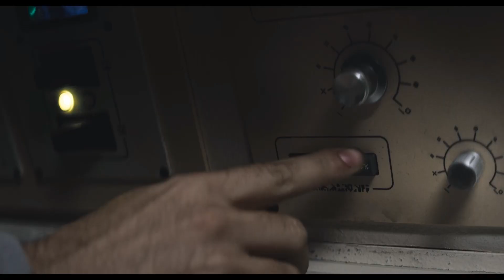ПЕРСПЕКТИВА ✩ Трейлер #1 (Озвучка Пётр Гланц, 2018) Педро Паскаль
PROSPECT ⁄ ПЕРСПЕКТИВА Официальный Трейлер #1 (2018)

СИНОПСИС ׃
Героиня отправляется на далекую планету вместе со своим отцом в поисках неуловимых природных богатств. Однако недружелюбная флора и фауна незнакомых земель превращает всю их работу в единственную цель — сбежать.

Фильм Режиссёра: Кристофер Колдуэлл, Зик Эрл
➤ Актёры : Педро Паскаль, Софи Тэтчер, Джей Дюпласс, Андре Ройо, Шейла Ванд, Анван Гловер, Трик Даннекер, Люк Питрик, Дуг Доусон, Артур Деренло
➤ Дата Релиза : 2 ноября 2018 года (США).
➤ Жанр : фантастика